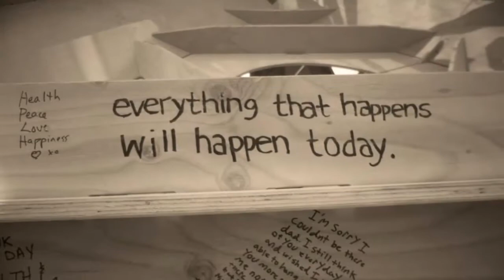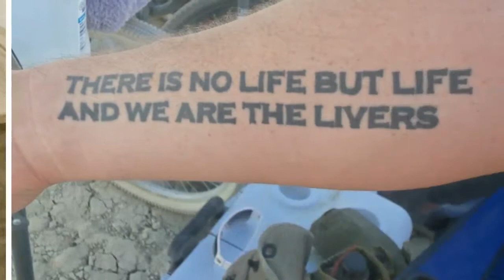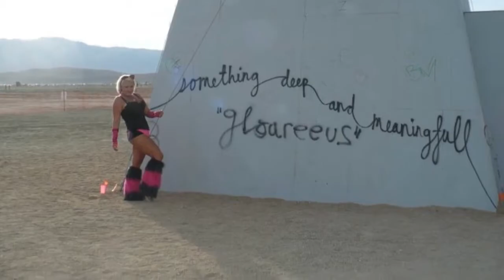Burners Without Borders and Beyond 3